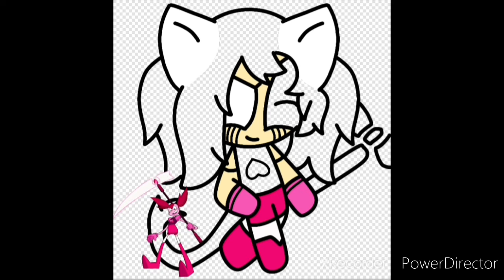Happy Halloween 2020 ppg speedpaint (Early)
I know it's early but I wanted to make the speedpaint for October. I hope you enjoy the video.